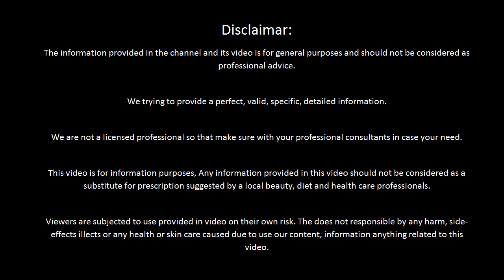शर्दियों में उबले हुए अंडे खाने के बाद कभी गलती से ना खाए ये चीजे, वरना डॉक्टर भी कुछ नही कर पाएंगे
शर्दियों में उबले हुए अंडे खाने के बाद कभी गलती से ना खाए ये चीजे, वरना डॉक्टर भी कुछ नही कर पाएंगे | ande  khane ke baad kya nahi khana chahiye